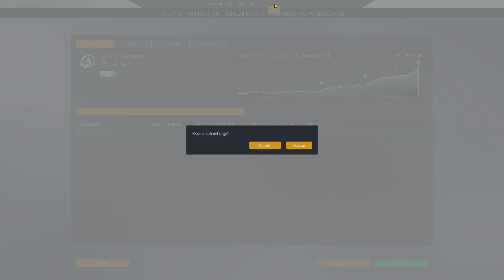3ª etapa Tour of Peninsular MAS 2.1 2023 Managercycling Foroactivo